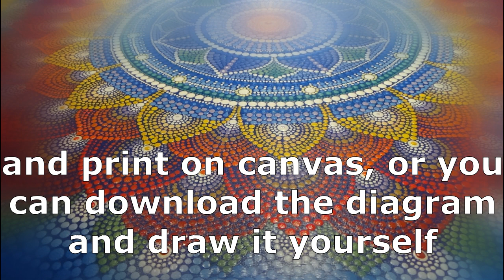Dot painting mandala art. Acrylic Painting. Tutorial for beginners. Mandala 30х40 cm Fragment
sacred geometry painting for beginners. मंडल कैसे आकर्षित करें

Where to buy a carbon copy